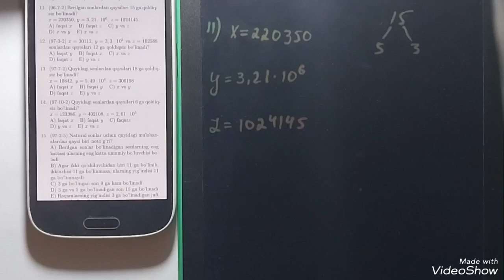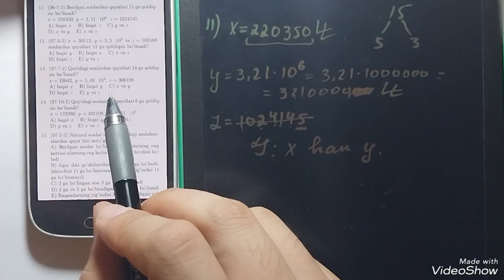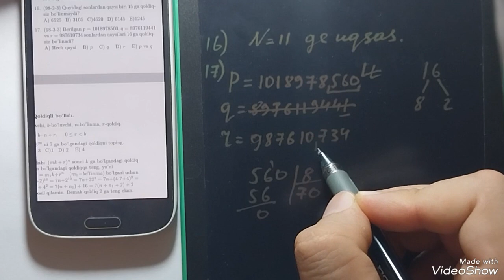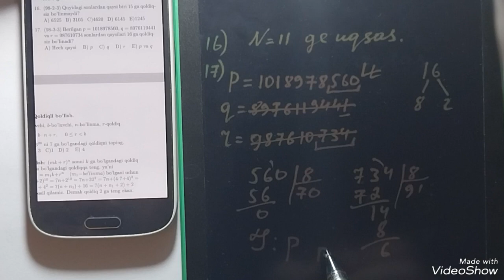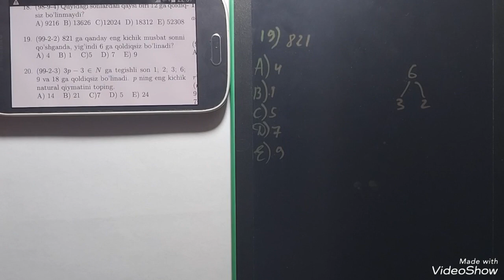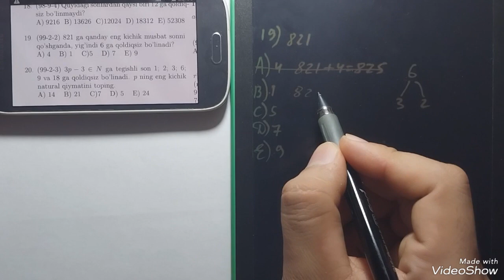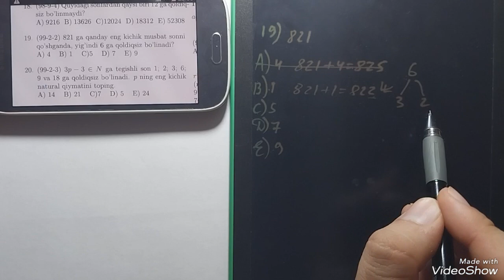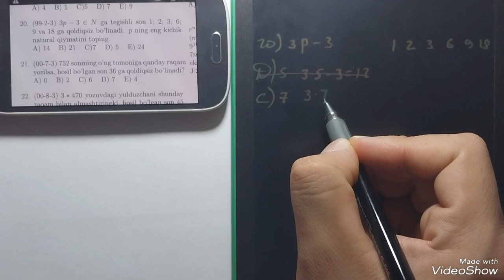1.1.2. Bo'liniw belgileri.11-20 esaplar 2-bo'lim . Iysa Omirbaev kanali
1.1.2 . Bo'liniw belgileri.11-20 esaplar 2-bo'lim . Iysa Omirbaev kanali